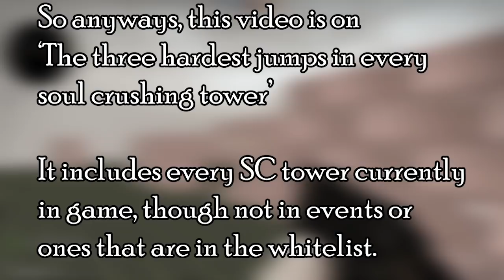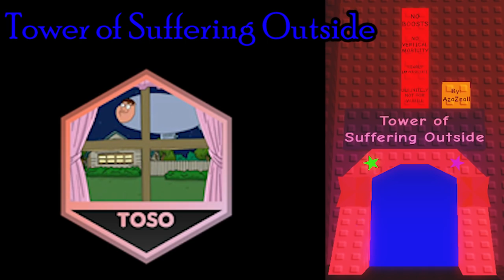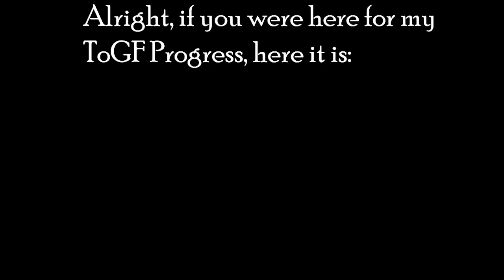The Three Hardest Jumps in Each Soul Crushing Tower + ToGF Progress 3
should've just made two different videos but eh